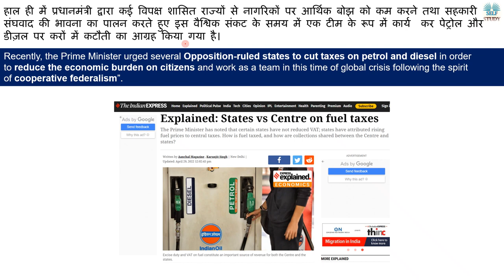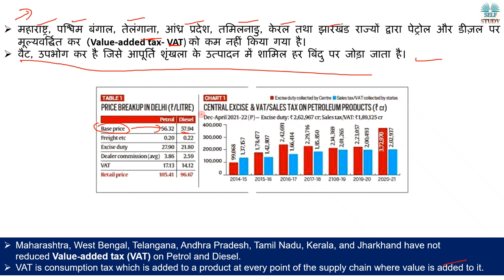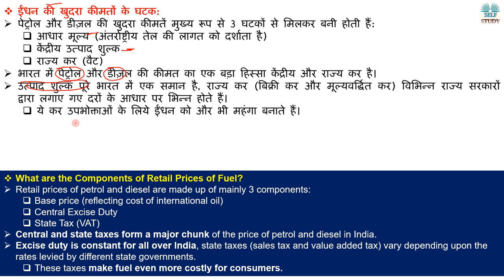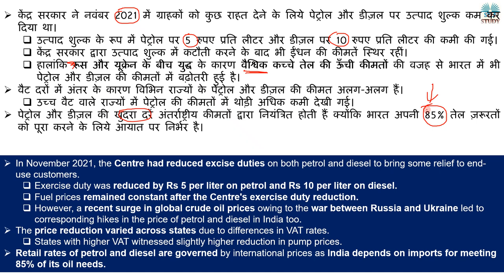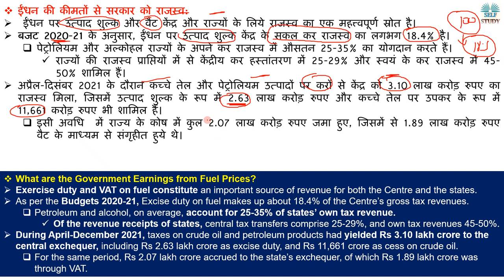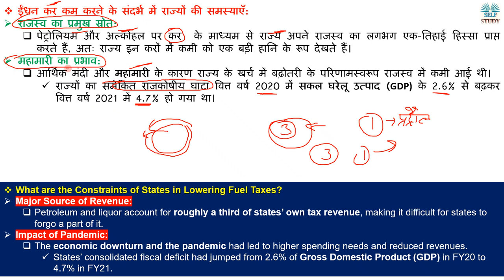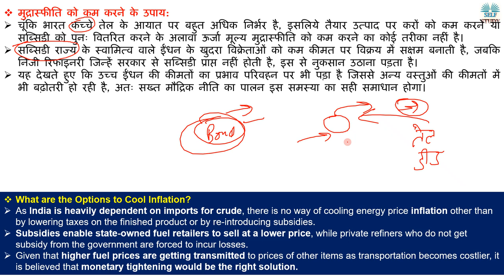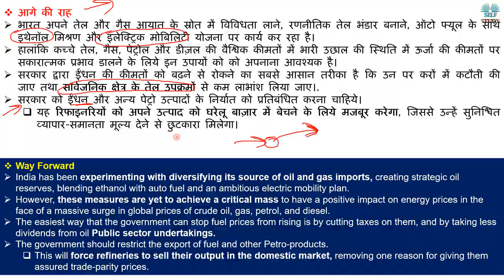भारत में पेट्रोल और डीजल के मूल्य का निर्धारण कैसे होता है | States Vs Center on Fuel Taxes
Recently, the Prime Minister urged several Opposition-ruled states to cut taxes on petrol and diesel in order to reduce the economic burden on citizens and work as a team in this time of global crisis following the spirit of cooperative federalism”.
हाल ही में प्रधानमंत्री द्वारा कई विपक्ष शासित राज्यों से नागरिकों पर आर्थिक बोझ को कम करने तथा सहकारी संघवाद की भावना का पालन करते हुए इस वैश्विक संकट के समय में एक टीम के रूप में कार्य  कर पेट्रोल और डीज़ल पर करों में कटौती का आग्रह किया गया है।

What are the Components of Retail Prices of Fuel
ईंधन की खुदरा कीमतों के घटक
What are the Government Earnings from Fuel Prices
ईंधन की कीमतों से सरकार को राजस्व
ईंधन कर कम करने के संदर्भ में राज्यों की समस्याएँ
What are the Constraints of States in Lowering Fuel Taxes
भारत में पेट्रोल और डीजल के मूल्य का निर्धारण कैसे होता है | States Vs Center on Fuel Taxes Explained by Ajay Kalera